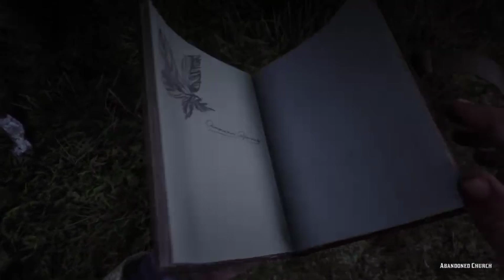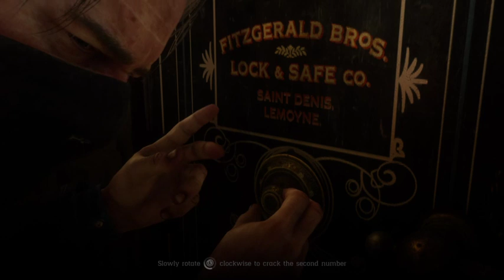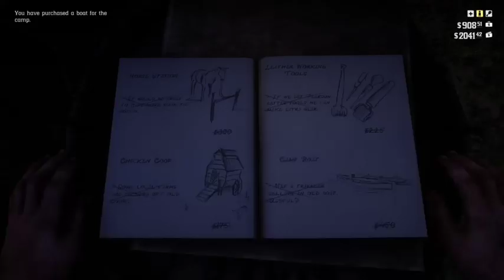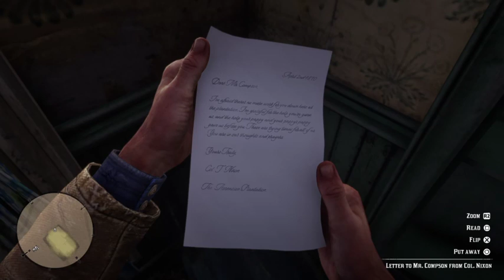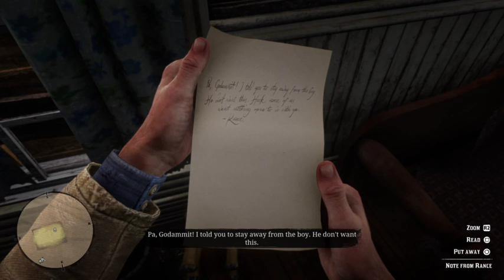Red Dead Redemption 2 part 11 ft Maiyuna